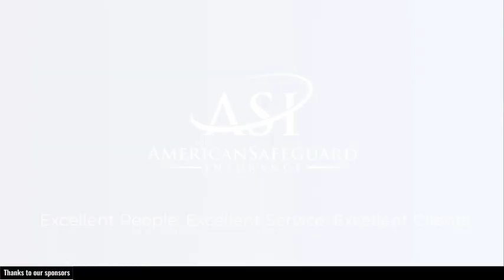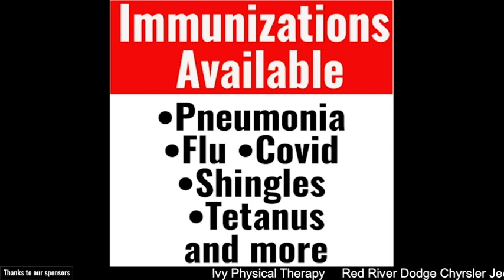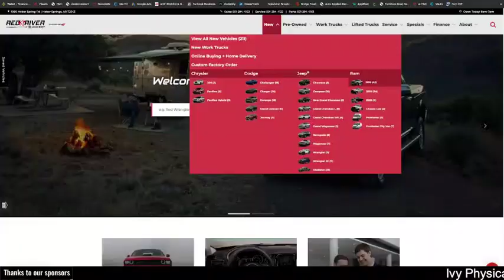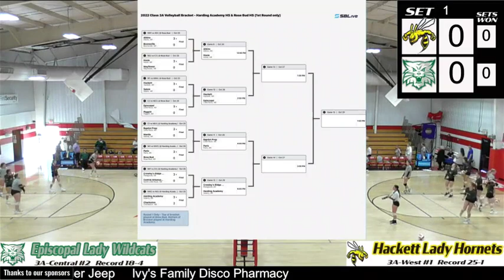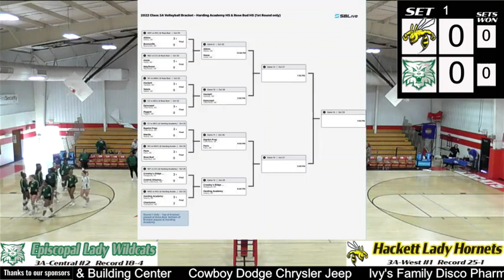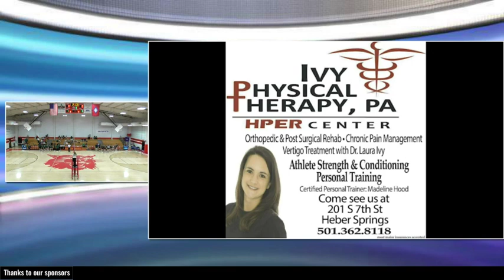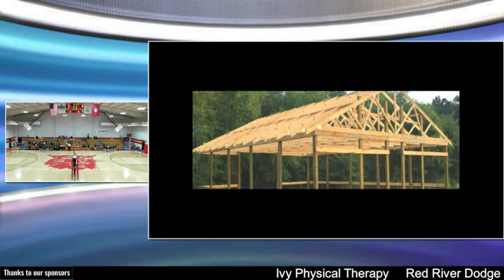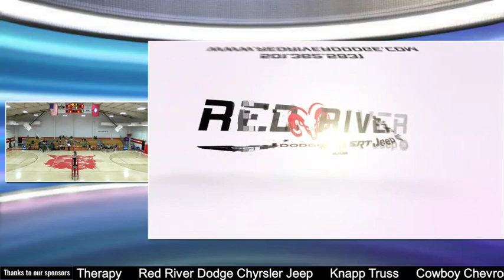Hackett vs Episcopal (3A State Volleyball)